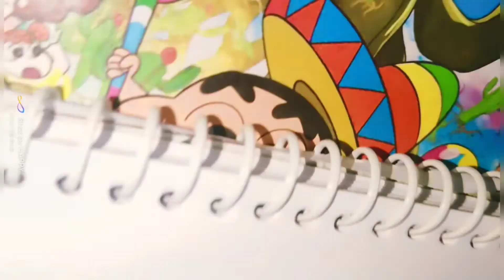Simple And Attractive Design On Paper From Happy Mehandi Creations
We provide you the latest videos of mehandi designs and easy to learn for everyone.

mehandi designs for festivals, marriage ceremonies, and several events